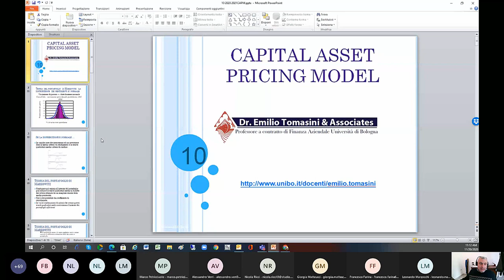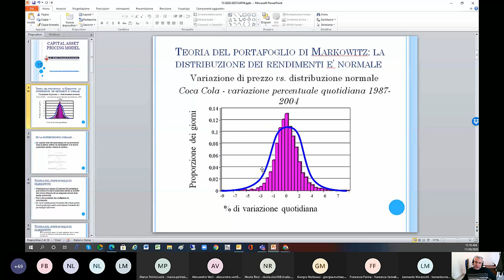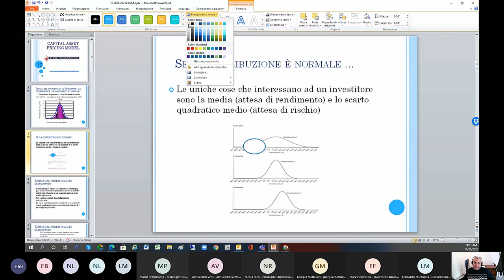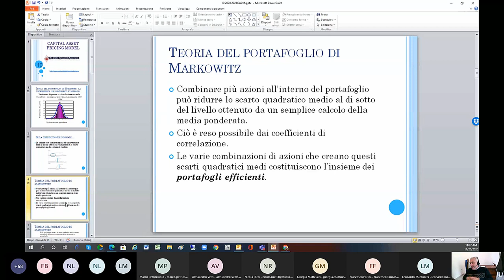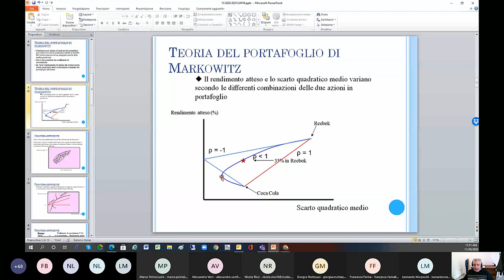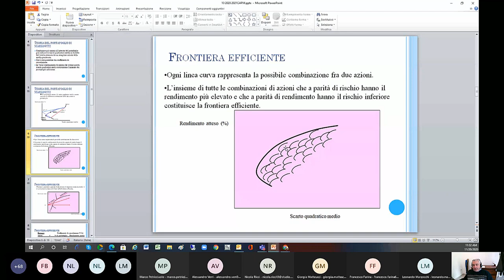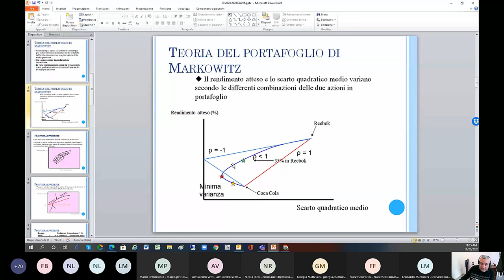La teoria del portafoglio di Markowitz